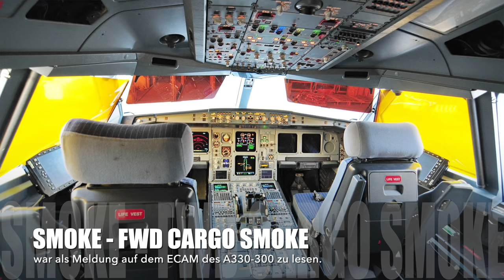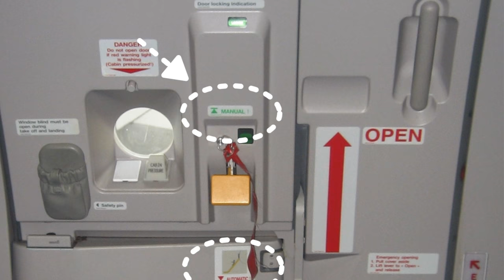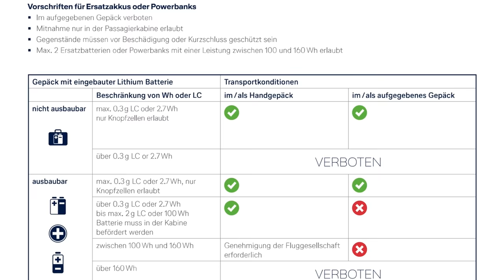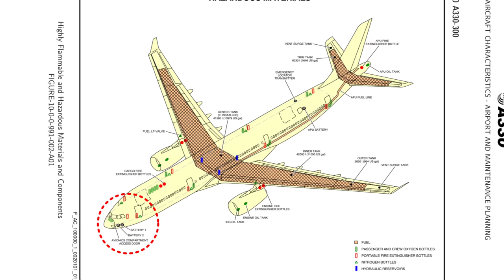A330 brennt am Gate! AeroNews